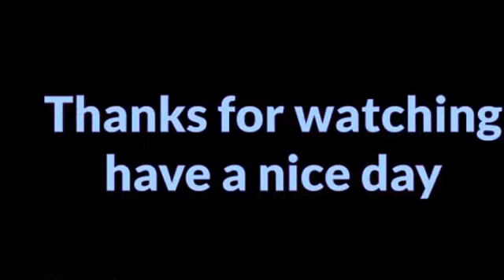Ausflug nach Frankfurt am Main★Trip to Frankfurt Main Germany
Eiserner Steg und Römerberg Frankfurt am Main Germany
Created with MAGIX Video deluxe 2016
★~~~See you at Instagram?~~~★